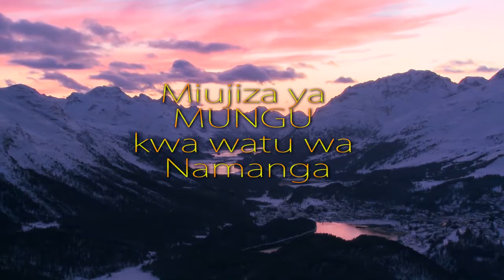MUJIZA !!!TUMBO LA UZAZI KUPONYWA PAPO HAPO KWA JINA LA YESU